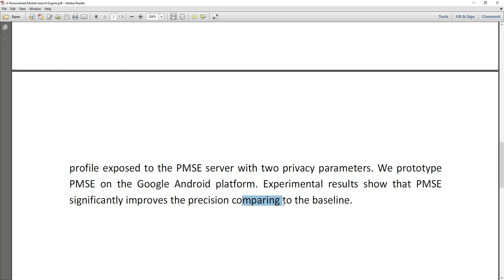A Personalized Mobile Search Engine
IEEE PROJECTS 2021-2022 TITLE LIST
MTech,BTech,BE,ME,B.Sc,M.Sc,BCA,MCA,M.Phil

 * Complete Source Code
 * Complete Documentation
 * Complete Presentation Slides
 * Flow Diagram
 * Database File
 * Screenshots
 * Execution Procedure
 * Readme File
 * Video Tutorials
 * Supporting Softwares

Support Specialization
 * 24/7 Support
 * Ticketing System
 * Voice ConferenceA
 * Video On Demand
 * Remote Connectivity
 * Document Customization